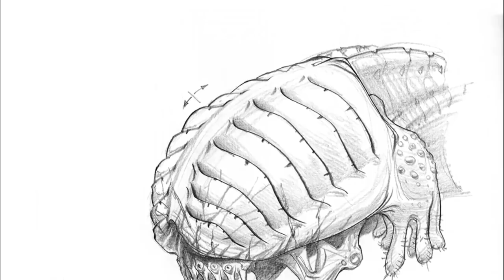¿Qué son los Ursa? EXPLICACIÓN | Los Ursa de After Earth y sus Origenes EXPLICADOS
Unos de los organismos más interesantes y complejos que pudimos ver en el mundo del cine y en la literatura son los Ursa los cuales funcionan como los principales antagonistas de la pelicula de 2013 titulada After Earth o Después de la Tierra. Asimismo estos seres funcionan como los antagonistas de las novelas de este uiverso de After Earth. En este video explicare detalladamente cual es el origen de los Ursa y hablare sobre la historia de estas criaturas con los humanos y las diferentes versiones o generaciones que existen de estos Ursa. Ademas explicare con detalle a estos Ursa y todo lo que sabemos acerca de estos.